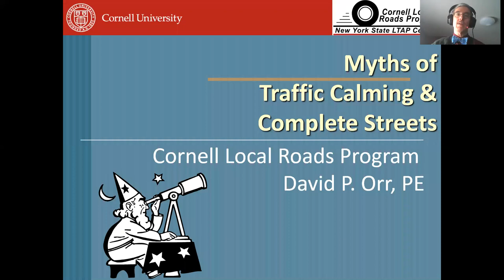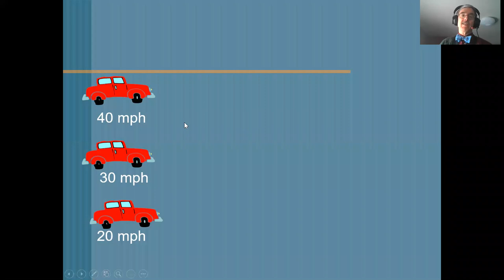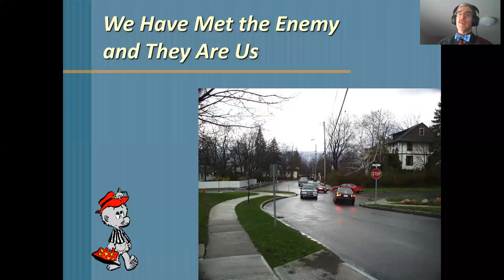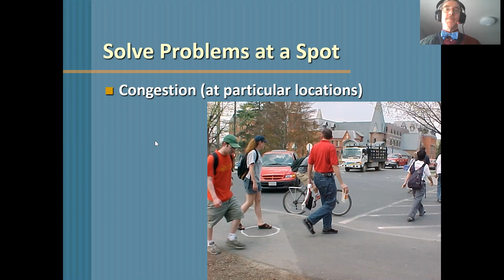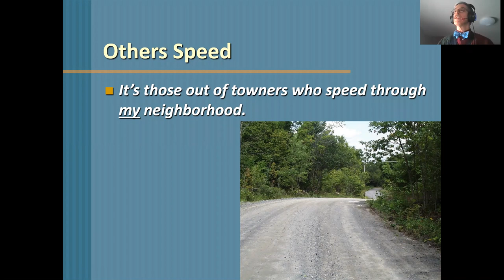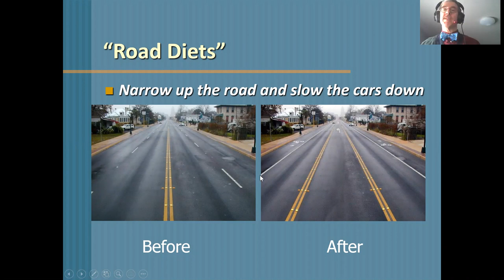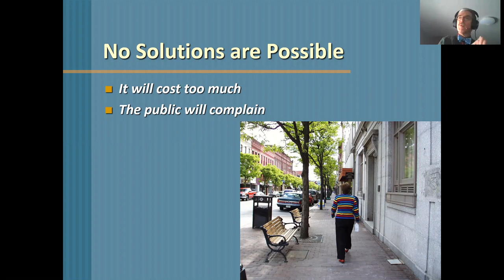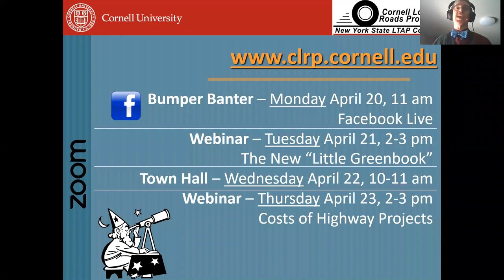Myths of Traffic Calming and Complete Streets Webinar - 4/16/20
Roads and streets traditionally have been designed to move cars and trucks quickly, but there are alternatives to design for use by all users including pedestrians and bicyclists: Complete Streets and Traffic Calming. However, there is a misunderstanding of what complete streets and traffic calming can actually do. David will cover what is a complete street and what traffic calming actually can do to help improve your community.